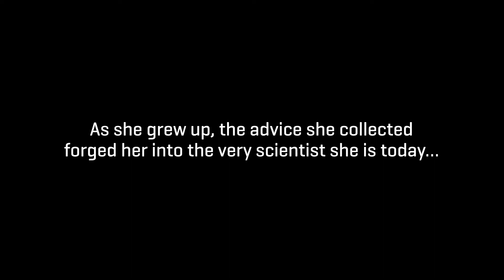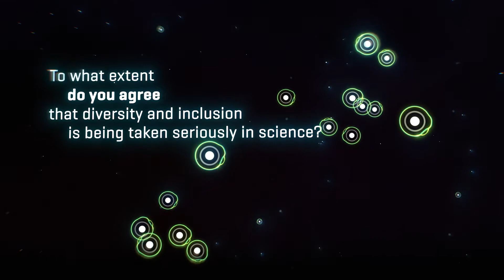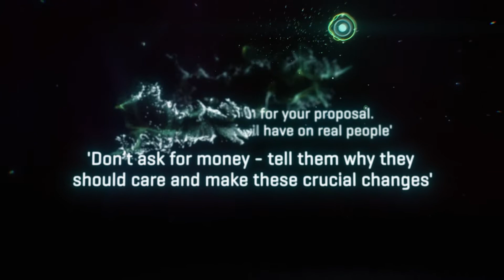The Change Hypothesis: Pursuing diverse perspectives in STEM so extraordinary success can follow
“𝘊𝘢𝘯 𝘐 𝘣𝘦 𝘢 𝘴𝘤𝘪𝘦𝘯𝘵𝘪𝘴𝘵 𝘢𝘯𝘥 𝘴𝘵𝘪𝘭𝘭 𝘣𝘦 𝘮𝘦? 𝘊𝘢𝘯 𝘐 𝘣𝘦 𝘥𝘪𝘧𝘧𝘦𝘳𝘦𝘯𝘵 𝘢𝘯𝘥 𝘴𝘵𝘪𝘭𝘭 𝘧𝘪𝘵 𝘪𝘯? 𝘊𝘢𝘯 𝘐 𝘣𝘦 𝘴𝘦𝘳𝘪𝘰𝘶𝘴 𝘣𝘶𝘵 𝘢𝘭𝘴𝘰 𝘢 𝘭𝘪𝘵𝘵𝘭𝘦 𝘧𝘶𝘯?”

Do any of these questions sound familiar to you? At the 2022 annual conference of the American Society for Mass Spectrometry (ASMS), the question of identity, belonging, representation and opportunity in science was a hot topic. Grace, a virtual scientist on the path to a Nobel Prize, took the stage to present her take on the changes that need to be made in order to make the scientific ecosystem a more inclusive and equitable space, one that champions diversity.

Her talk, titled “𝗧𝗵𝗲 𝗖𝗵𝗮𝗻𝗴𝗲 𝗛𝘆𝗽𝗼𝘁𝗵𝗲𝘀𝗶𝘀”, is based on over a year of mentorship from scientists and researchers from all over the world. Grace heard from thousands of unique perspectives that inspired this hypothesis, that through DEI (diversity, equity, inclusion), we can promote scientific progress and inspire and empower the next generation of scientists to tackle complex issues.

𝗧𝗵𝗲 𝗖𝗵𝗮𝗻𝗴𝗲 𝗛𝘆𝗽𝗼𝘁𝗵𝗲𝘀𝗶𝘀 seeks to confirm the theory, “If STEM (Science, Technology, Engineering, Mathematics) actively pursues diverse perspectives, extraordinary success will follow,” through three key elements that can advance DEI. These include:
1.           Using mentorship as a catalyst for change
2.           Bias needing a reaction
3.           Growing a culture of opportunity

This movement, brought to life by SCIEX, aims to contribute to transforming the culture of science to one where everyone is welcome and feels a genuine sense of belonging. By harnessing the power of diversity, equity and inclusion as levers, the Extraordinary Grace initiative will help to reimagine what it means to be your authentic self and a scientist while helping to promote progress in the STEM ecosystem at large.